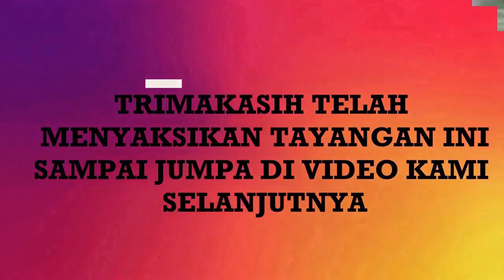Liburan Bersama Keluarga Besar HADIANA Citumang 2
liburan bersama keluarga hadiana